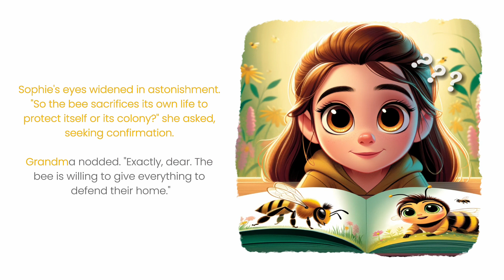[Tell Me Why] Ep 7: Why Do Bees Die After Stinging?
Why do bees die after they sting? In this animated read-along picture book, children will embark on a buzzing adventure to discover the fascinating reasons behind this curious behavior. Join us as we explore the delicate balance between defense and sacrifice in nature's tiny heroes.